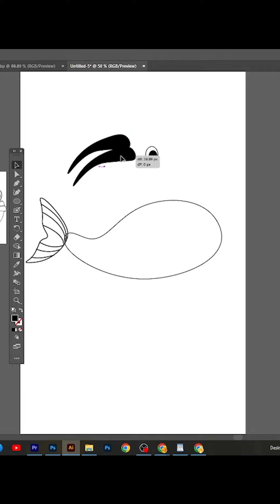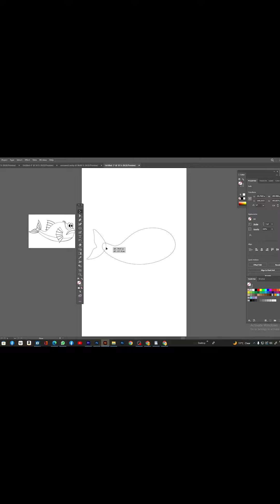How to draw fish in Computer Adobe illustrator2023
hi